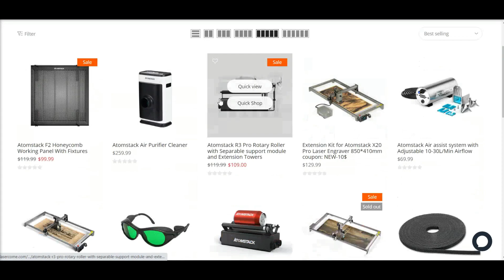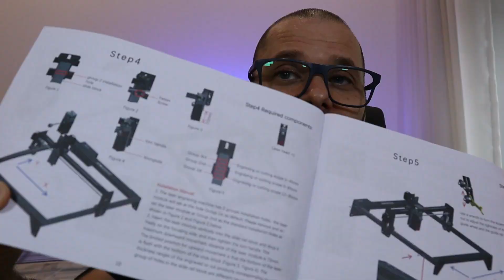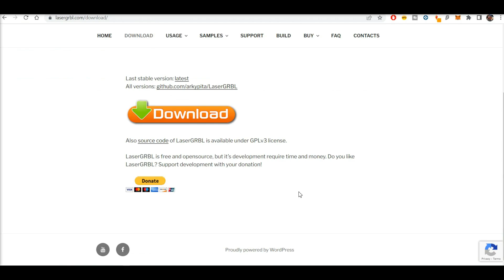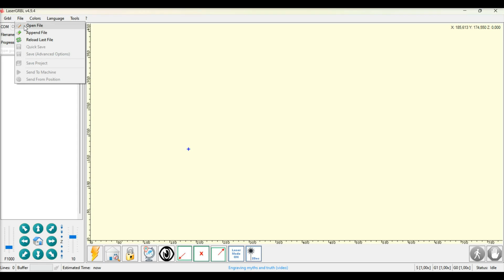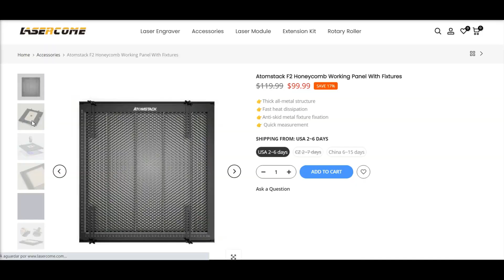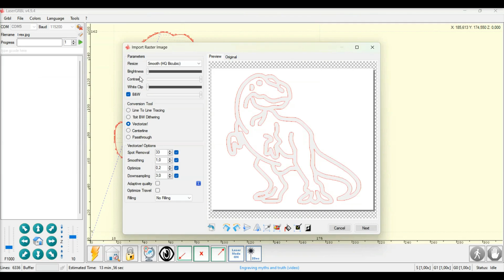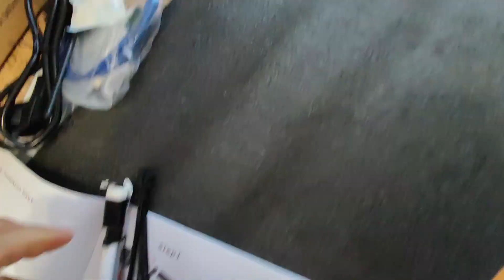Primeiros passos com uma gravadora a laser! Atomstack A5 Pro +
Mais que uma review, hoje mostro-vos os primeiros passos com uma gravadora a laser, as minhas dificuldados e quais os cuidados que devem ter! A Atomstack A5 pro+ é uma CNC a laser capaz de cortar acrílico e madeira e gravar em couro e cerâmica. Se queres começar no mundo do gravação a laser a Atomstack é uma excelente máquina a laser

💵 Cupão: A5pro+

(contactos profissionais e parcerias apenas)